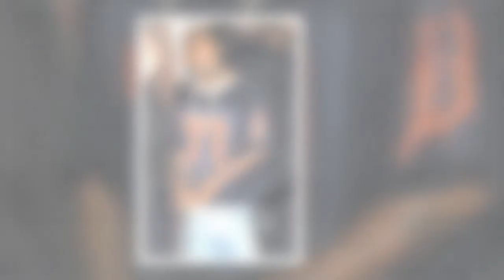Kanye West (Ye) : il prend la défense de Kim contre ceux qui l'empêchent de devenir avocate